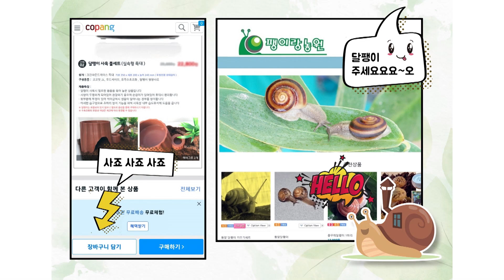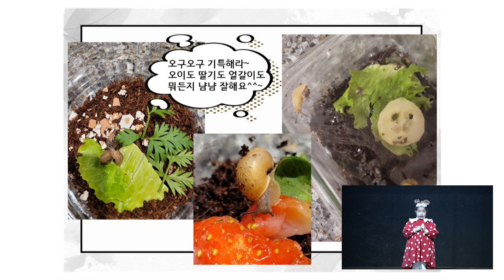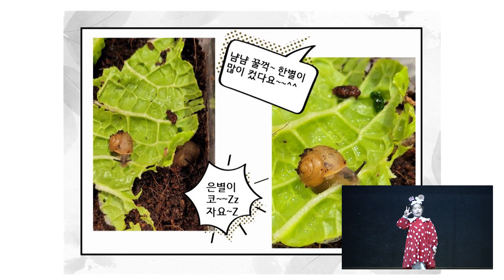[초강추]카라크리스천스쿨 7세 천재 소녀의 크리스마스! 용인기쁨의교회 별난별 콘서트! 그 많은 대본을 다 외워서 했다구요????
용인기쁨의교회 , 카라크리스천스쿨 7세 학생의 메리크리스마스
7세 천재는 크리스마스를 이렇게 보낸다!

그 많은 대본을 다 외워서 했다구요?

달팽이 사건!

함께 보시죠!!

*이 영상은 용인기쁨의교회 12월25일 성탄절 행사 콘서트를 재편집한 영상입니다